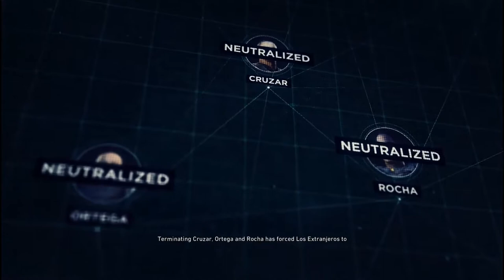Ghost Recon Wildlands #25 Fallen Ghost DLC Walkthrought Part 11 THE END